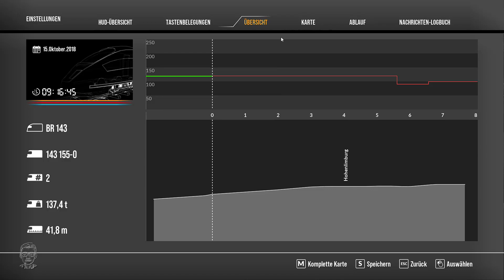TSW2: Ruhr-Sieg Nord - Fahrplanfahrt im RE 56 + "Aufgewacht" - BR143 und Steuerwagen DABpbzfa 767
XXXXXXXXXXXXXXXXXXXXXXXXXXXXXXXXXXXXXXXXXXXXXXXXXXXXXXXXXXXXXXXXXXXXXXX

XXXXXXXXXXXXXXXXXXXXXXXXXXXXXXXXXXXXXXXXXXXXXXXXXXXXXXXXXXXXXXXXXXXXXXX

Du interessierst dich für das Spiel Rust?